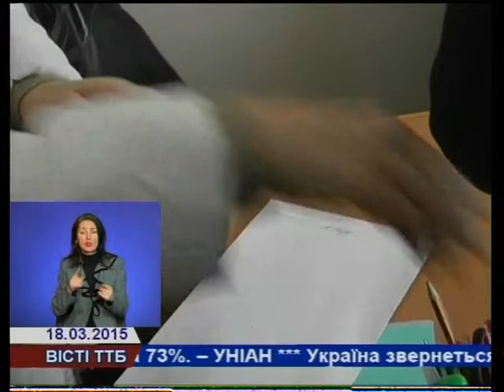Родичі бійців батальйону «Збруч» сподіваються, що їх почули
Родичі бійців батальйону «Збруч» продовжують вимагати демобілізації. Вчора вони перекрили рух транспорту біля масиву «Дружба». Сьогодні зустрілися з представниками влади. Чи почули їх, дізнавалися наші журналісти.